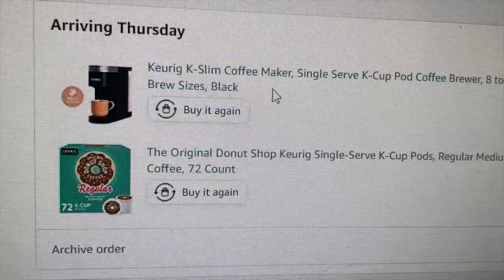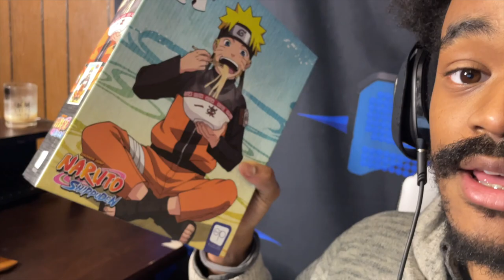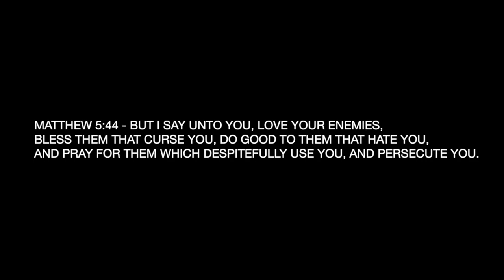nightmare visitor ending | WHO IS THIS CALLING ME??!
Somebody chasing me at my JOB!

~SG